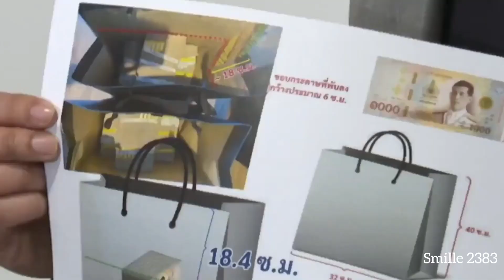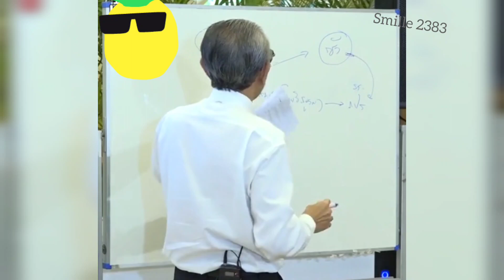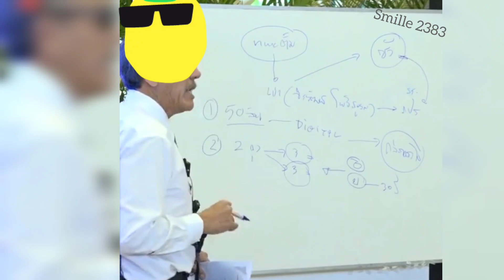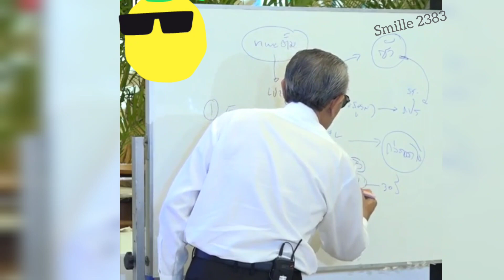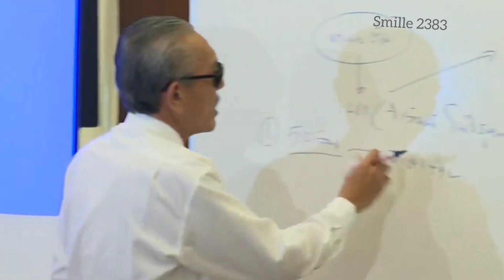หมัด : หมัด, ชูวิทย์ กมลวิศิษฎ์ vs ษิทรา เบี้ยบังเกิด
ชูวิทย์ กมลวิศิษฎ์ vs ษิทรา เบี้ยบังเกิด,ทนายความ,การเมือง,กัญชา